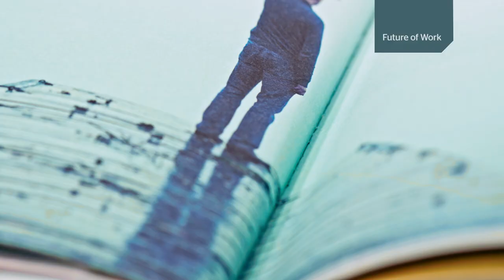WBS Core magazine - edition seven out now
The latest edition of Core delves into the tightrope walk between profit, sustainability and ethics. How organisations do good while making profit is of increasing importance for the planet and their reputation.Inside this edition you'll find a host of fascinating articles including:

- Do the right thing – Hari Tsoukas on ethics being included in strategy
- Why sustainability is attracting investors – Chendi Zhang reveals how CSR is futureproofing investors’ bets
- Business leaders’ next equality battle – Kim Hoque shows how the disability employment gap can be tackled
- Carbon footprints - covering your tracks – Frederik Dahlman on the best method of including supply chains
- Is your credit card nudging you into more debt? ­– Neil Stewart’s research on paying back debt